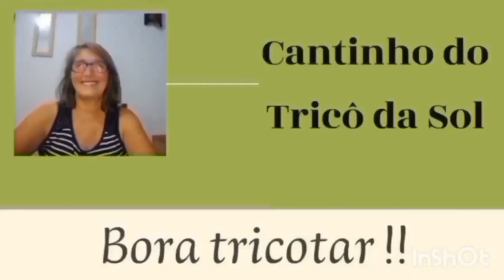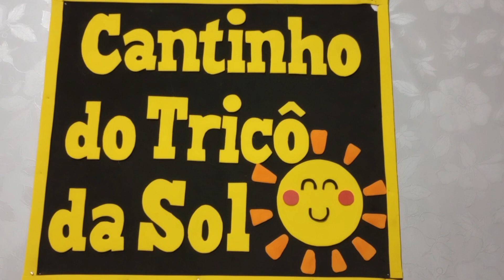Como fazer tricô - Gola de cachecol.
Olá, sejam muito bem vindos ao Canal Cantinho do tricô da Sol, é muito bom ter cada um de vocês aqui sintam-se a vontade para dar suas opiniões e tirar dúvidas. Já inicio fazendo um  convite a você que ainda não se inscreveu no canal, se inscreve no canal Cantinho do tricô da Sol e ative o sino de notificações para ser informado todas as vezes que forem publicados vídeos aqui no canal.
A proposta de hoje e apresentar passo a passo através do vídeo explicativo como fazer gola de cachecol fácil, e também as tramas das cores e informar que com sobras de lãs pode ser feitos trabalhos econômicos e fáceis.
As lãs que vocês podem utilizar pode ser a  mollet (Brasil)., com  o par de  agulhas de tricô n.5.
Abraços, fiquem com Deus e até o próximo vídeo.
Abraços!